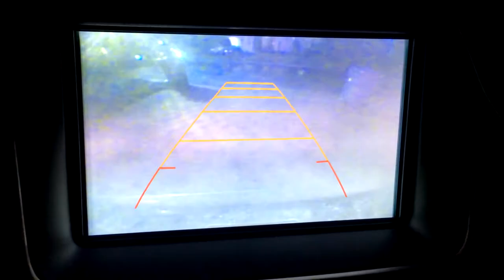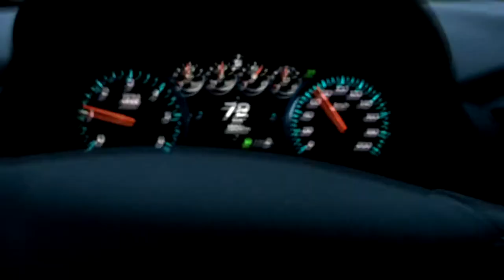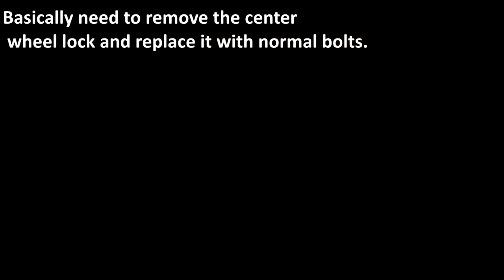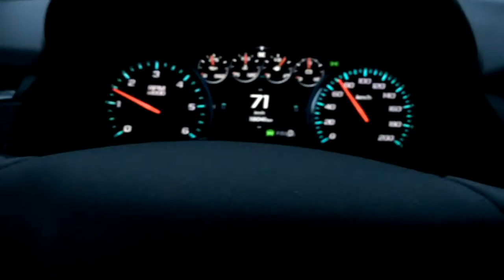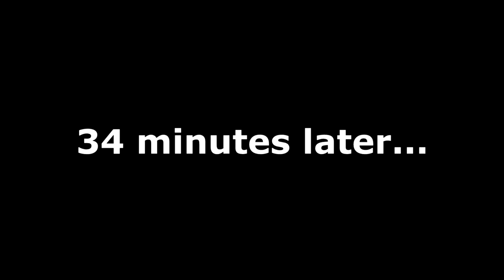Getting NEW wheels with the SUBURBAN! (1st Vlog)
Welcome back to the channel! Today, the first vlog on the channel. Getting new wheels and washing up the Suburban.